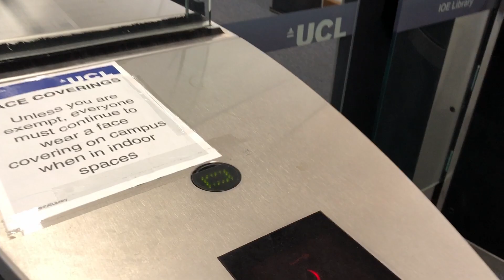Study With Me | UCL IOE Library | 2 hour Pomodoro in REAL TIME | Background & Jazz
Hi everyone, welcome (back)! My name is Baishnavi Kumari and here is ANOTHER Study With Me video. This time it is 2 hours long so you only need to watch this once for one pomodoro session before taking a longer break.

This time I've also included some light jazz music alongside the background sounds, but as always, feel free to mute it and/or play your own music.

Apologies in advance: one of the 5 minute breaks is cut short buy around 30 seconds, and the session timer begins earlier. If you're pedantic then add in the extra time. Otherwise don't worry too much about it.